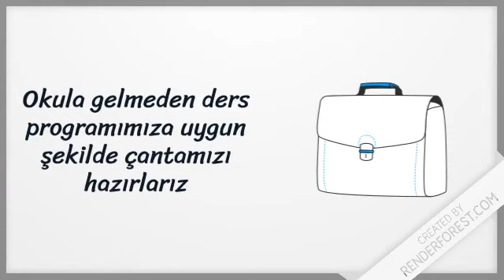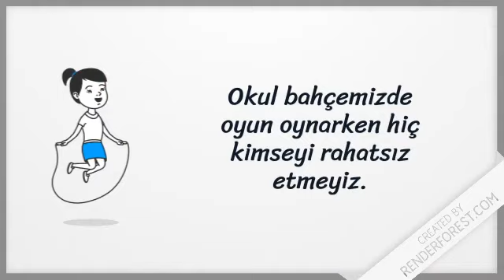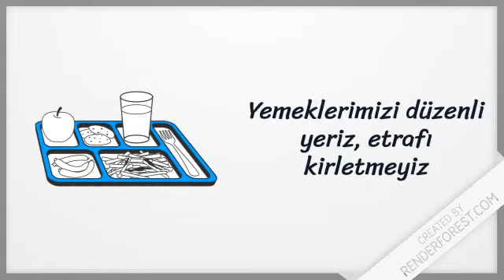Zeliha ve Lütfi Kulluk Okul Kuralları